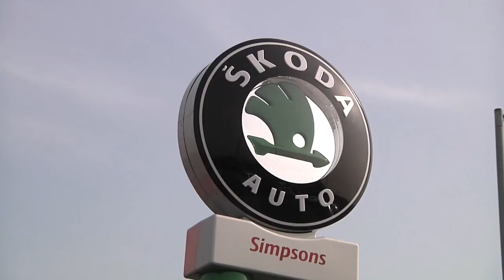Neil Simpson of Simpsons Skoda - Preston and Colne - Lancashire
A conversation with Neil Simpson - Managing Director of Simpsons Skoda - Preston and Colne. During the film Neil talks about the meteoric rise in the reputation of the Skoda brand and exciting new launches planned for the coming year.